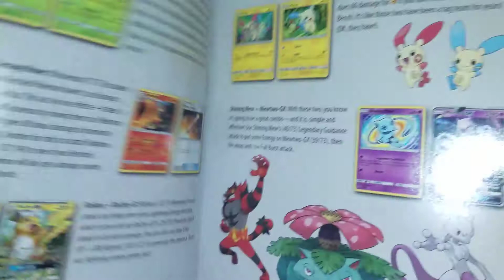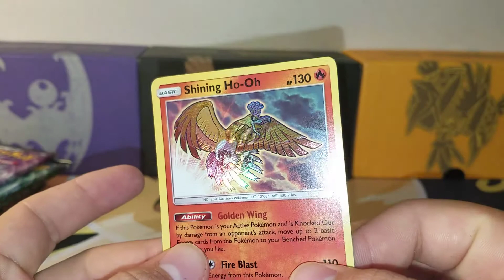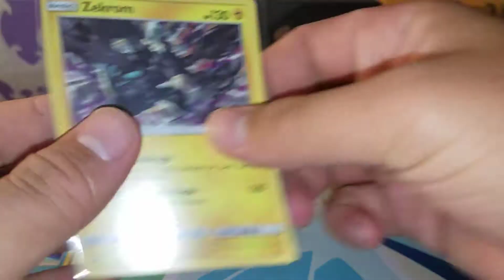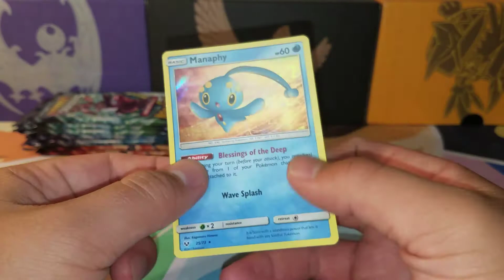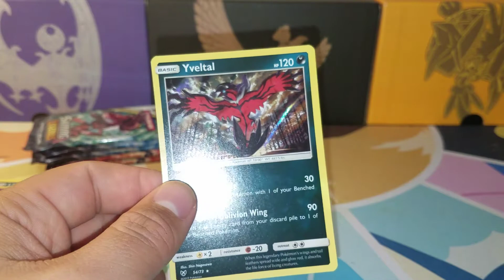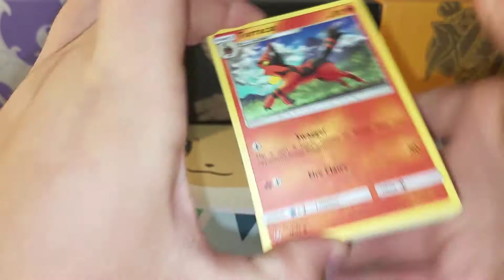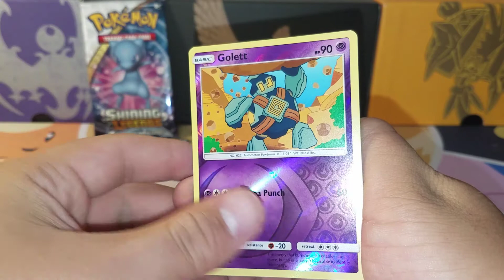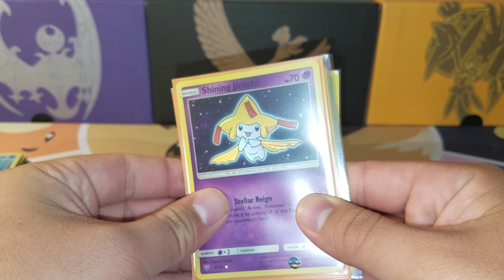Opening a Shining Legends Elite Trainer Box! Pokemon TCG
Let me know what you thought about this video!